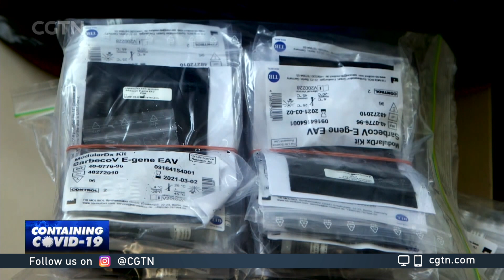African countries sign up for WHO's plan for fair vaccine development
Several African countries have signed off on a plan to help produce, buy, and distribute COVID-19 vaccines around the world. So far 170 countries globally have beat a September deadline set by the World Health Organization.